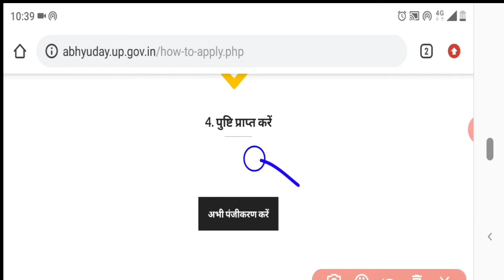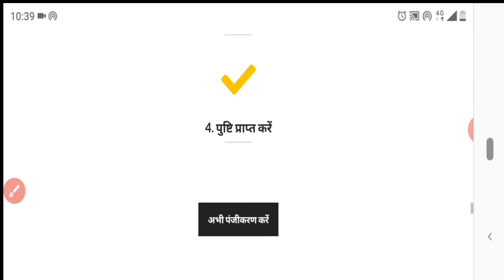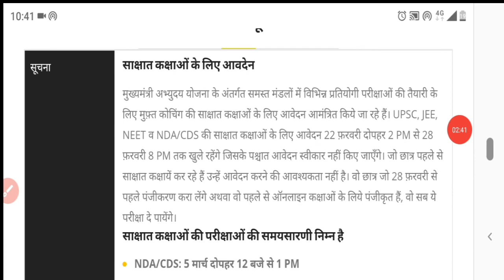बंद होने वाली है आज वेबसाइट Abhyudaya Yojana registration last date today। अभी करें अपना रजिस्ट्रेशन